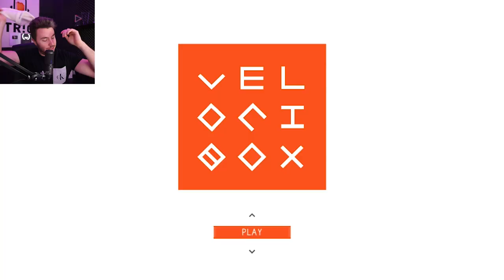MOCSOK NEHÉZ! - VELOCIBOX